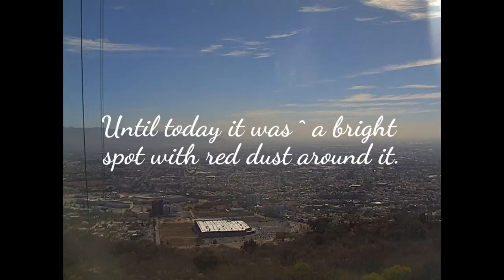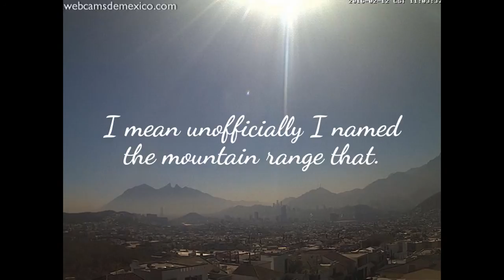Angel Over The Bride / Leon and Monterrey Displays Luminary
RAP version. Not for me but maybe you have someone in mind for it. Some reason that music was chosen besides the message itself. God bless and share.